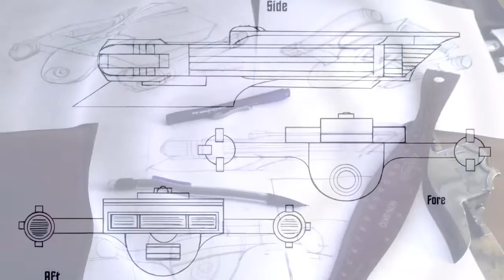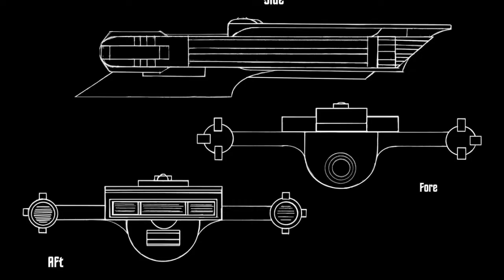USS El Escarabajo Volador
USS El Escarabajo Volador (the Flying Beetle)
a little scout ship I drew while on vacation.